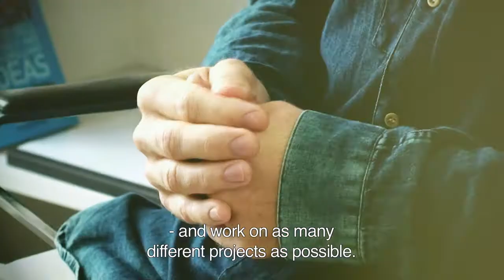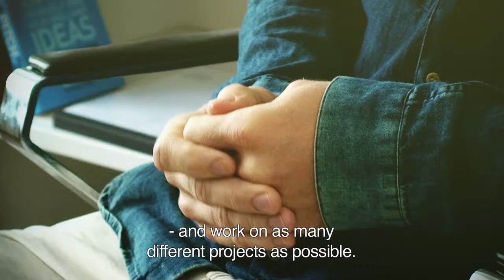Danish Design Award, Talent 2012, nominee: Anders Møller Højmose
The Royal Danish Academy of Fine Arts, School of Design, on the nomination for the Danish Design Award, Talent 2012:
Anders Møller Højmose stands out in the field of interaction design with new physical-digital interfaces and with visual communication for web and print formats. His work is experimental, innovative and shows a consistent ability to think across conventional categories. He is definitely a strong candidate for the Danish designer of the future.